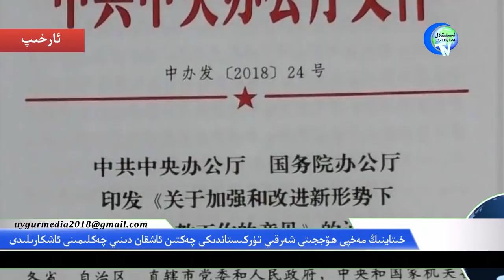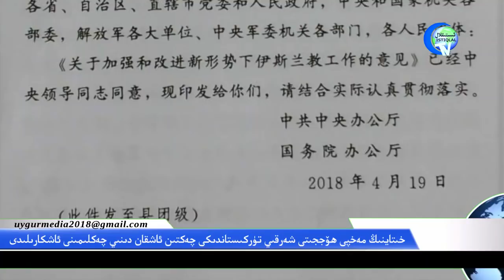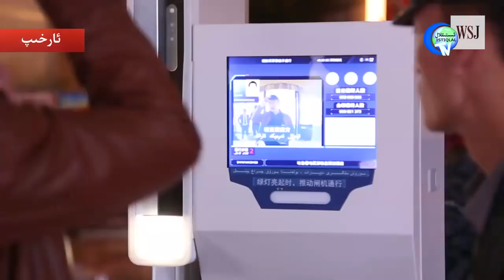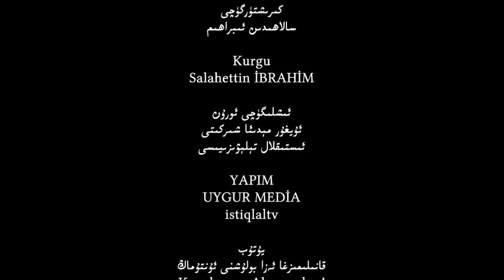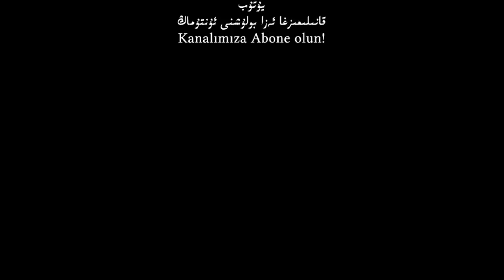ئىستىقلال كۈندىلىك خەۋەرلىرى 2018-06-23